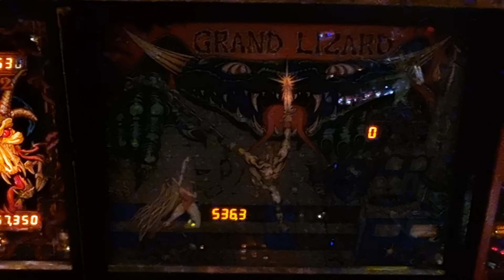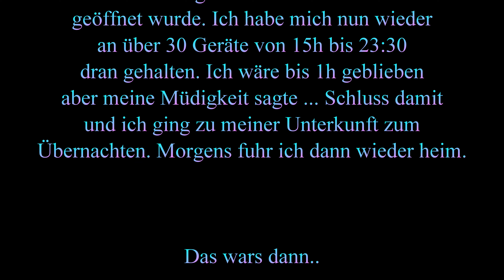Pinball - Grand Lizard 1986 - Williams - 4k-60fps - Freddys Pinball Paradise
Ich kenne den Pinball "Lizard" der in Seligenstadt steht, aber diese Version muss eine Fortsetzung sein. Es gibt auch kein Aktuellen Film auf diesen Pinballautomat. Vermutlich ein Film aus der Horrobereich.
Vom Spiel ist das Playfield übersichtlich zwei Rampen. Ob man hier im Spiel eine Versuch sieht das man die Schlange befreien möchte oder die Flucht zu verhindern kann ich aus dem Design nicht so entnehmen. Vom Spielspaß ist hier neben Multiball aber auch Diverse kleine Dinge zu aktivieren um Punkte zu bekommen. Im Ganzen ein interessantes Spiel